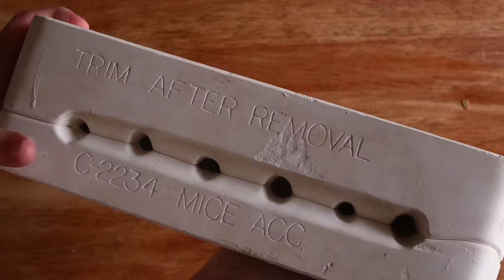These might just be the smallest pieces I have ever made! | Mould Number 98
This is the series where I reveal what is inside these pottery moulds I found on Gumtree.

The story goes, I found a listing on gumtree for pottery stuff. When I arrived the seller said 'I have all these pottery moulds would you like them as well?' and I said 'why not'. On the way home, I had the brain child to do a social media video series revealing what each mould is.

The mystery is in the fact that I had no idea what I had said yes to, some of the moulds are labelled and easy to tell but some of them are a little more difficult. The beauty is that all of the plaster moulds surprise you no matter the presentation of labels, titles or identifiable surface inside.

So come join me as I dive into this series and share the mould fun. I would love to hear any information you may have on the moulds and to let me know any stories you have that the moulds remind you of in the comments.

Shelby

Send some love mail?
Shelby Sherritt Art
Black Hill, 3350
Victoria, Australia